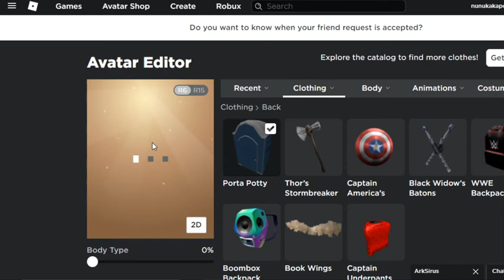Epic Mini Games (Roblox)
Hey boomers so I know I have been gone for a long time but i am proud to say that I WILL be trying to keep the channel up and going. Have a great day. Bye.